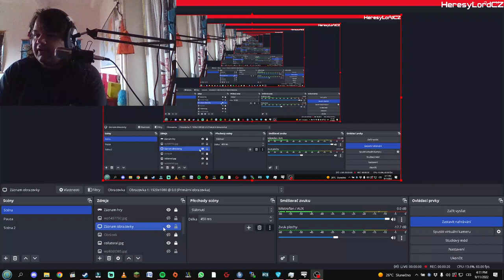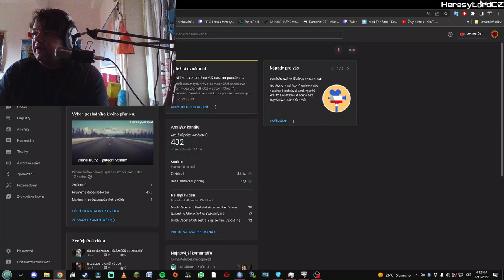Konec Far Cry 3 Serie + Co by jste chtěly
Discord KylorenCZ(DámeHruCZ)#5325
Wargaming:DameHruCZSK
WarThunder:KylorenCZSK
Steam:HainzKurvafix